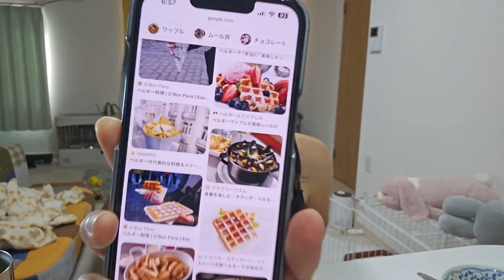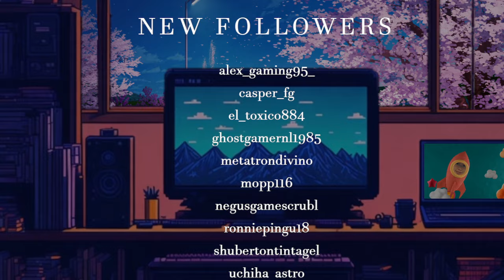🍞🇨🇴 Arepas (Colombia) | アレパス（コロンビア）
20240407

🔒Global Recipe Challenge | 世界のレシピチャレンジ